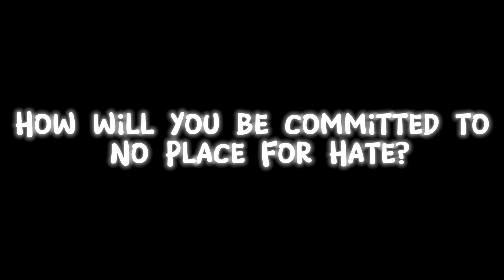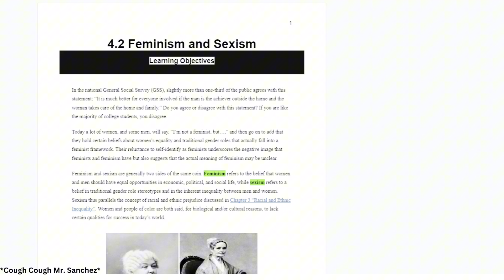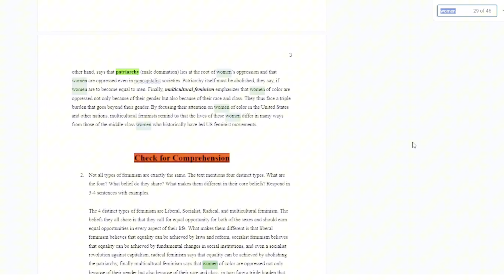ACF News Fall Week 4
Hello Jaguars! Here's this weeks ACF News.